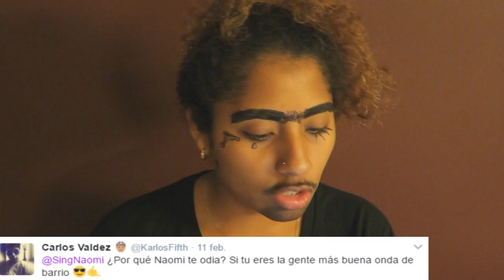EL NEGRO RESPONDE (Q&A)// Naomi Sing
estoi de vuelta mis nenaz y broders! Respondo sus preguntas de twitah y facebak :)

COMPARTE SI TE GUSTO Y LIKE ❤️❤️❤️

❤️❤️❤️ LOS AMO, BYE❤️❤️❤️